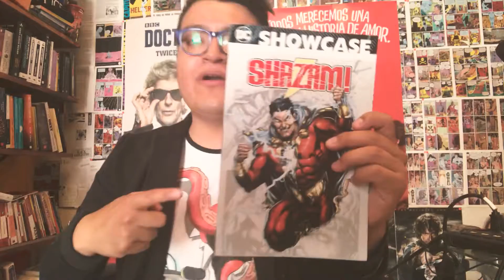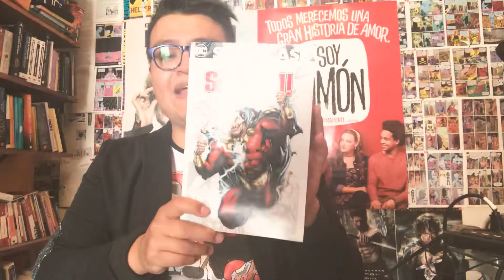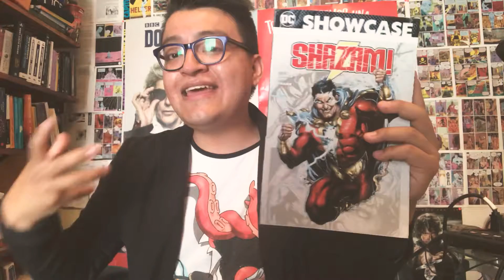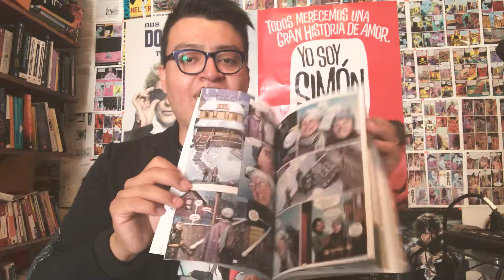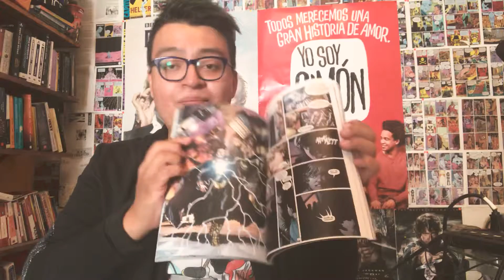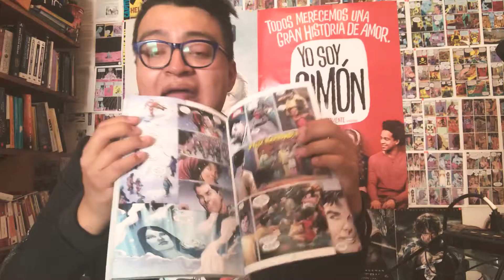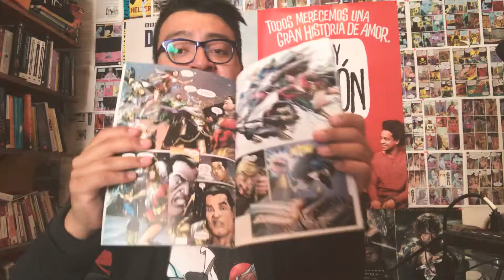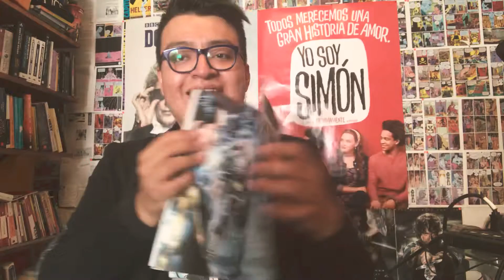Shazam (The New 52) | Reseña - Review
Les comparto mi reseña de Shazam! De la etapa de los New 52.